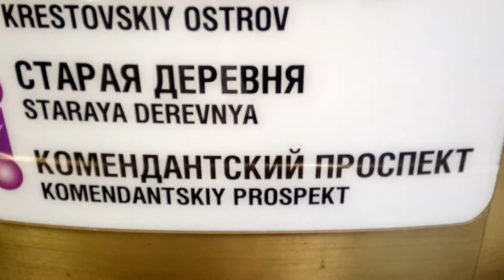Станция метро Железнодорожная. Санкт-Петербург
Июль 2018